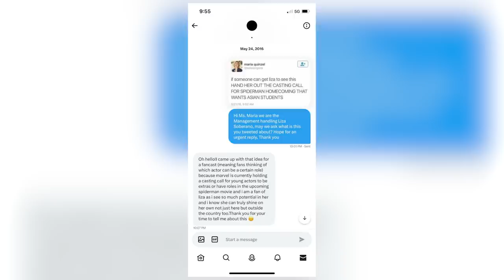Ogie Diaz, dahil kay Liza Soberano, hindi na magma-manage? | Aiko Melendez